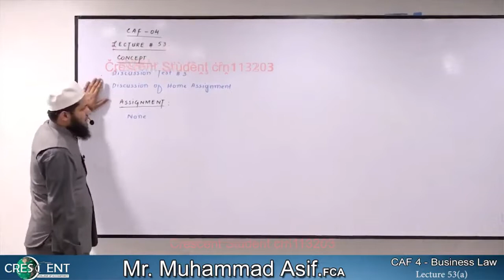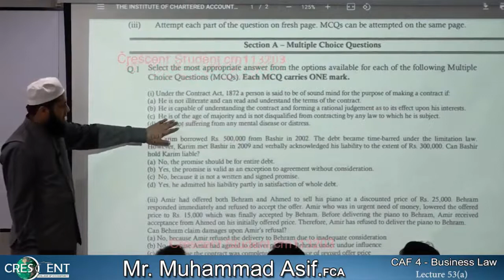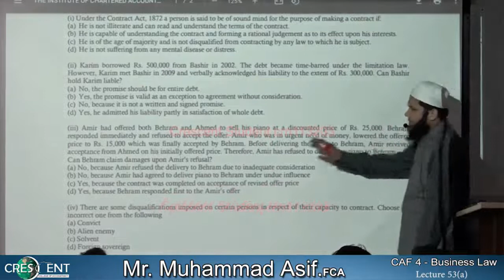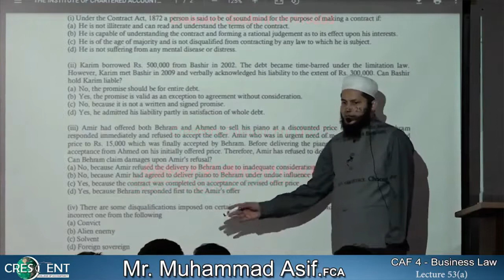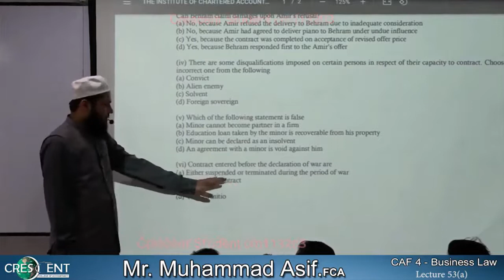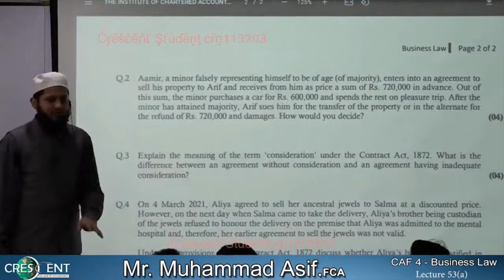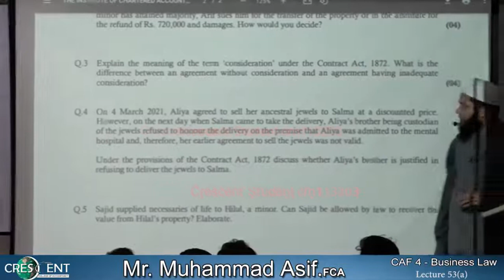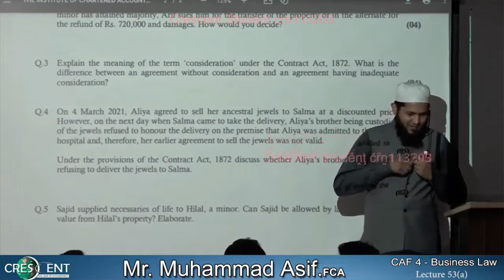CAF-4 ~ Sir Asif ~ Lecture-53-A ~ Business-Law